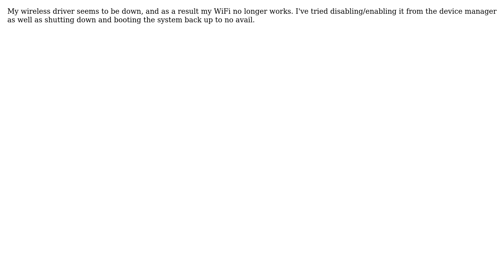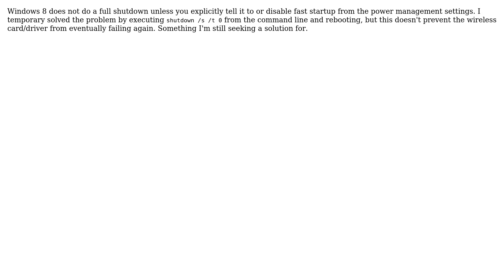Intel Dual Band Wireless-AC 7260: This device cannot start (code 10)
With thanks & praise to God, and with thanks to the many people who have made this project possible! You are responsible for your own actions.